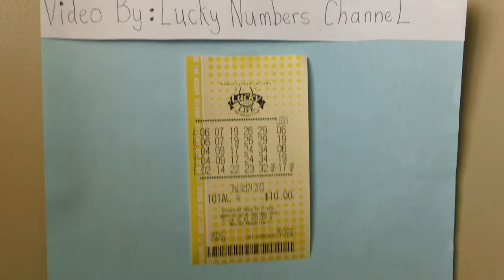Lucky For Life Lottery Ticket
Welcome to Lucky Numbers .
Here is a Lucky For Life Lottery Ticket  .
Rhode Island Lucky For Life Ticket  .
I did not win any money off these lottery numbers  .
The magic will soon find me  .